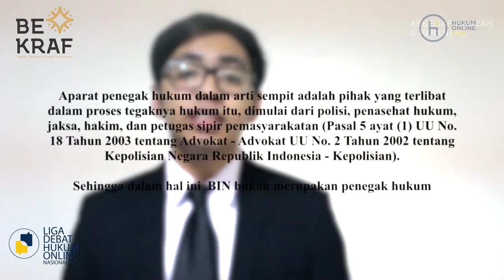Penambahan Kewenangan BIN dalam Pemberantasan Terorisme - FH Universitas Indonesia